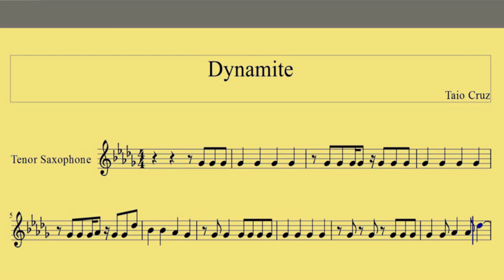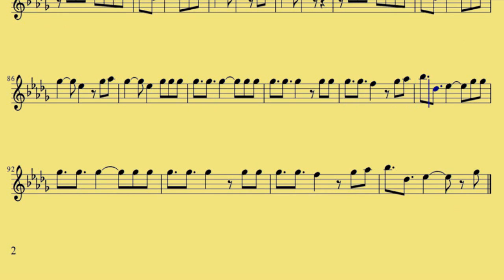[ Tenor Sax ] Dynamite - Taio Cruz